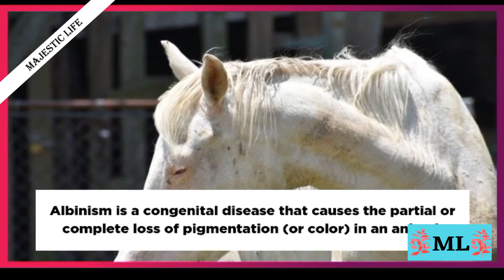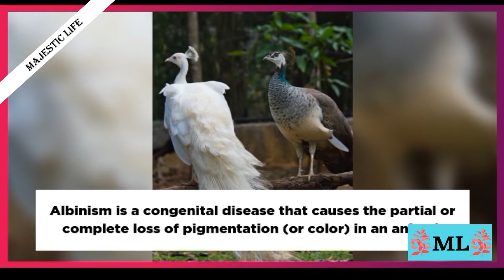Top 10 Incredible and rare white animals in the world That Actually Exists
Asslam-o-Alikum! Today majestic life is going to tell you about Top 10 Incredible and rare white animals in the world That Actually Exists.
Albinism is a congenital disease that causes the partial or complete loss of pigmentation (or color) in an animal. Although albino animals are beautiful, their unique appearance makes survival in the wild difficult. Here's why:
• Their rare, all-white or pale skins and coats are treasured by poachers around the world
• They lack camouflage, making them easier targets for natural predators in the wild
• They can be rejected by their families, social groups, and mates, due to their distinctly different appearances
1. White lion
2. Albino Zebra
3. White Kangaroos
4. White Alligators
5. Albino Humpback Whales
6. Albino Gorilla
7. Albino Rattlesnake
8. Albino Turtle
9. Albino Penguin
10. Albino Elephant
Majestic Life is an online resource for ranking the top things in the world.